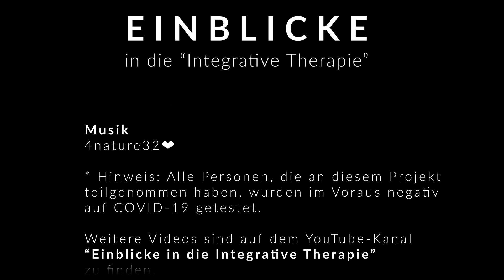Trailer - Einblicke in die "Integrative Therapie"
Die Integrative Therapie ist ein interaktionales, psychotherapeutisches Verfahren, das auf einem wissenschaftlich evaluierten Integrationskonzept basiert. Als Gründer*innen gelten Hilarion G. Petzold, Johanna Sieper, Ilse Orth und Hildegund Heinl. Die Anerkennung dieses Verfahren als psychotherapeutisches Verfahren erfolgte unter anderem auch in Österreich. Sie verbindet dialogzentrierte Praxis, Ansätze nonverbaler Kommunikation, Leibarbeit, sowie kreative Methoden, Techniken und Medien. Zusätzlich werden Behandlungsansätze aus den vielfältigen Methoden innerhalb des Verfahrens herangezogen.

Dieser YouTube-Kanal soll Einblicke in die Integrative Therapie geben, so wie wir sie im hermeneutischen Sinne verstehen. Die Videos erheben keinen Anspruch auf Vollständigkeit. Der Kanal ist nach einer Idee von Gunhild Häusle-Paulmichl und Gerd Mantl entstanden. Beide Psychotherapeut*innen sind Mitglieder der Fachsektion Integrative Therapie beim ÖAGG

Dieses Video dient als Trailer und zeigt Ausschnitte aus unserem Filmmaterial. Es werden in Kürze weitere Videos folgen.

Hinweis
Die vorgestellten Inhalte, Methoden und Techniken wurden von Hilarion Petzold, Ilse Orth, Johanna Sieper und Hildegund Heinl seit 1965 entwickelt, weshalb diese auch als Urheber:innen gelten. Alle vorgestellten Techniken setzen ein hohes methodisches Können voraus und sollten nur von Fachpersonen eingesetzt werden, die diese auf theoretischem und klinisch-praxeologischem Boden erfahren, gelernt und - im Idealfall unter Supervision - reflektiert haben. Die Techniken und Methoden des Verfahrens der Integrativen Therapie sollen nur reflektiert ausgeübt werden, da auch Psychotherapie und die damit verbundenen Techniken mögliche Nebenwirkungen haben können.

Wir bedanken uns bei allen Mitwirkenden!

Kamera und Schnitt:
Patricia Meyer

4Nature32♥

Hinweis: Alle Personen, die an diesem Projekt teilgenommen haben, wurden im Voraus negativ auf COVID-19 getestet und haben ihre Zustimmung zur Veröffentlichung gegeben.